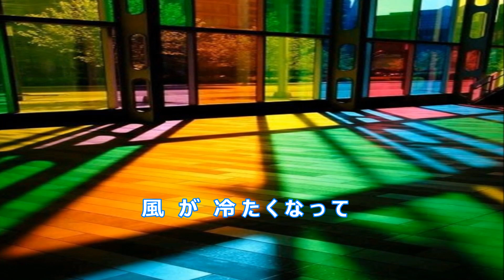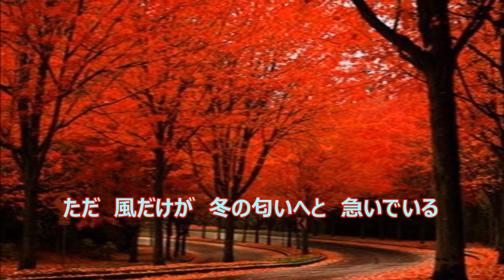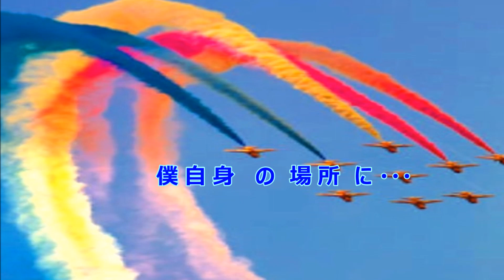冬の匂いがした。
恋愛創作詩です。